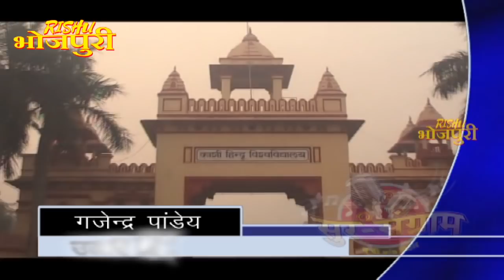सुर संग्राम 1 || EP- 02 PART 1 || भोजपुरिया संगीत || मनोज तिवारी || कल्पना पटवारी || मालिनी अवस्थी